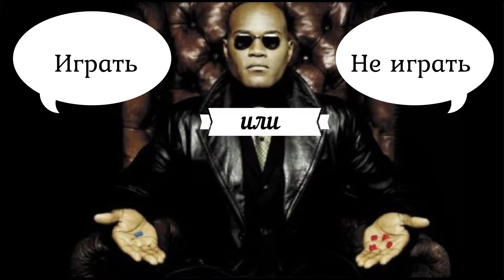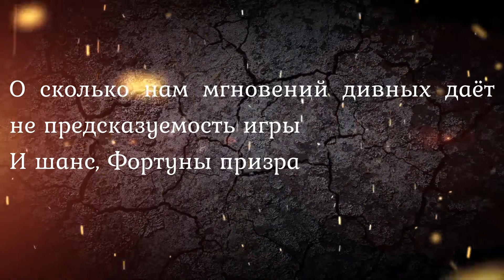Gods of Nature - GRANDE VEGAS casino